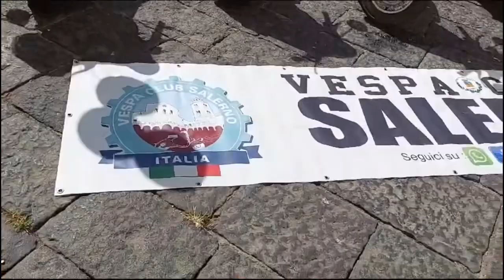Al Duomo di Salerno il Vespa Club riceve la benedizione del nuovo parroco Don Felice Moliterno